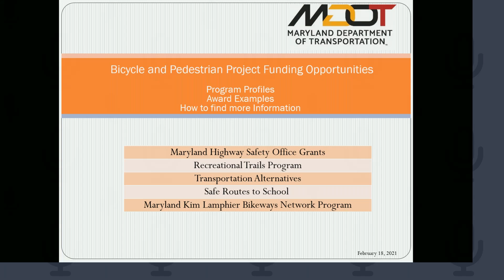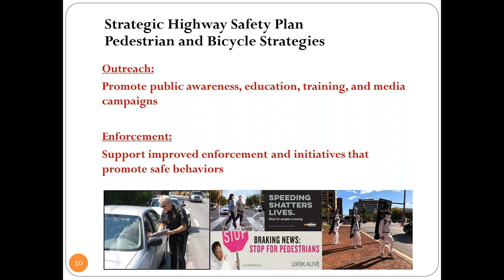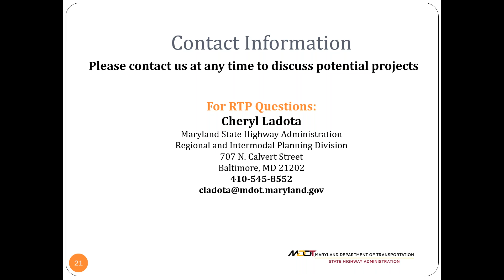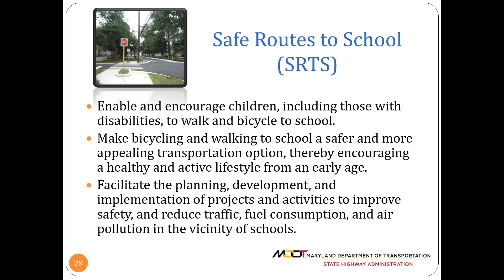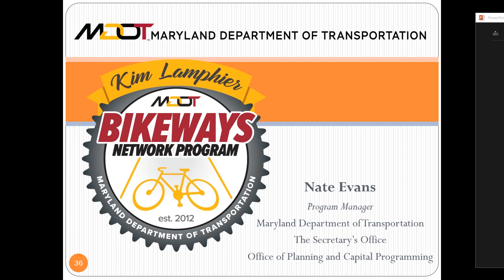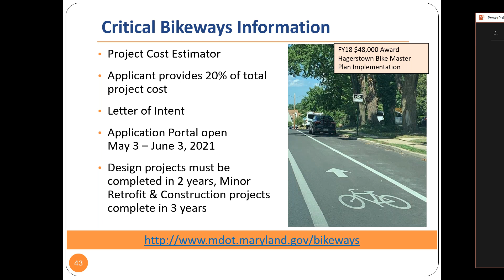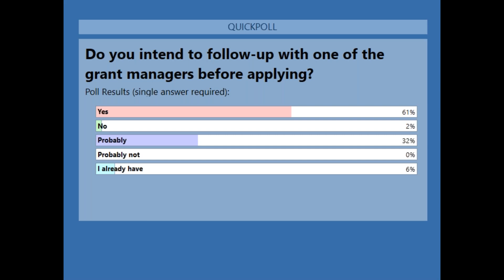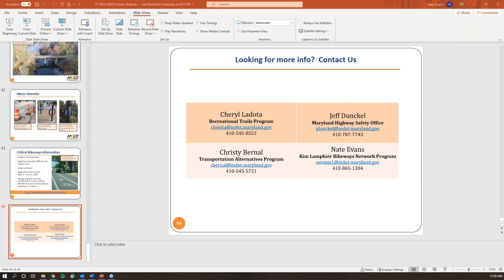Maryland Department of Transportation Grants Webinar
Learn about FY 2022 bicycle and pedestrian grants available through the Maryland Department of Transportation.